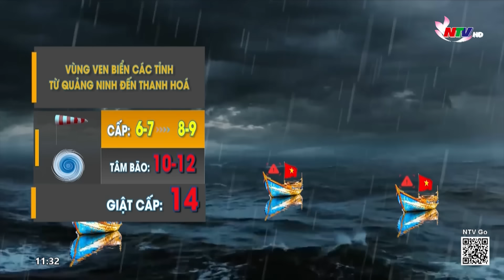Bão số 3 duy trì cấp siêu bão, di chuyển với tốc độ 15 - 20km/h